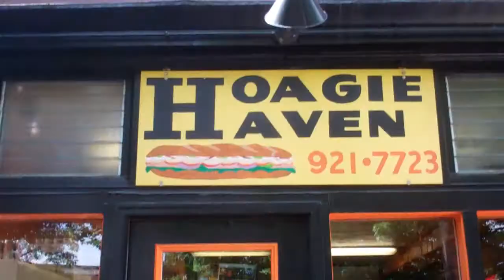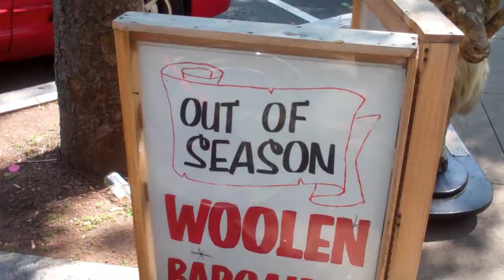Do you have any mittens?